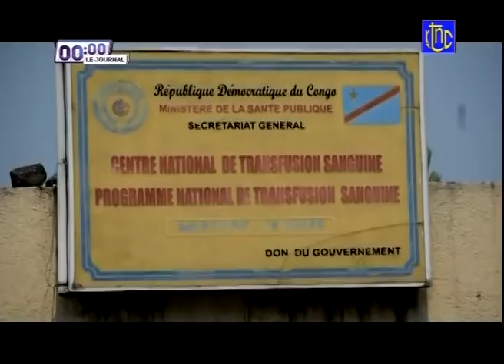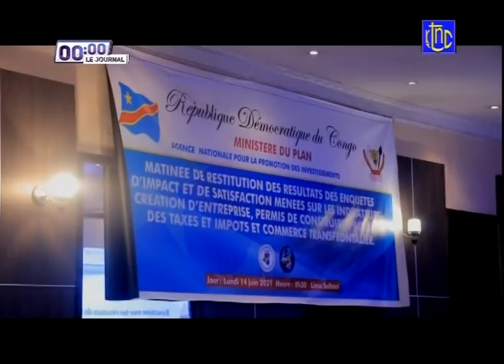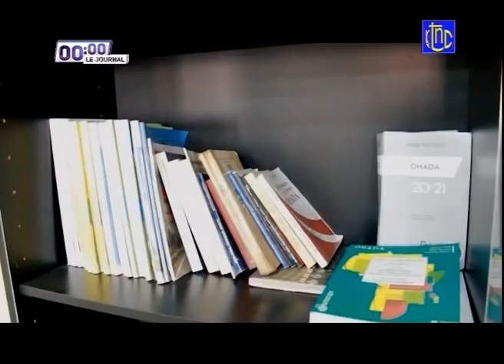🔴 RDC : SUIVEZ LE MESSAGE DU COUPLE PRESIDENTIEL Pdt FELIX TSHISEKEDI ET M. DENISE A GOMA